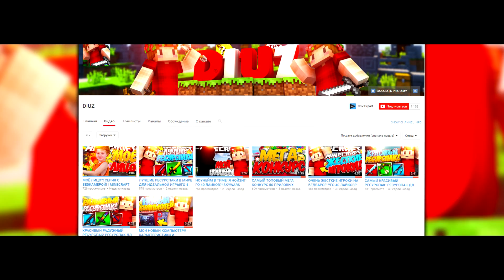ОДНА ВЕЩЬ С КАЖДОГО СУНДУКА ЧЕЛЛЕНДЖ! КРУТОЙ ЧЕЛЛЕНДЖ В СКАЙВАРСЕ! МАЙНКРАФТ СКАЙВАРС #88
▰▰▰▰▰▰▰▼ЧИТАЙ НИЖЕ ТУТ ИНТЕРЕСНО▼▰▰▰▰▰▰▰

▶ Исполнители песен:
- NoCopyrightMusic
- Vexento